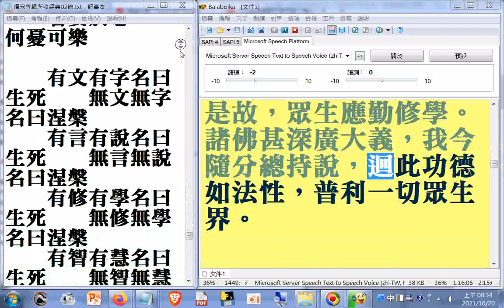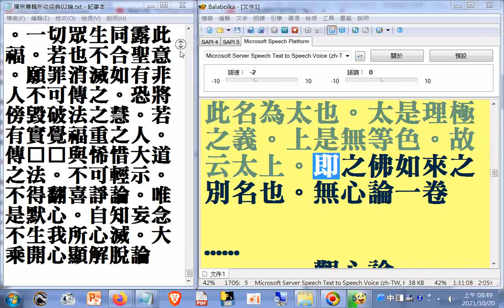電腦唸#大乘起信論（馬鳴菩薩 造）+南天竺菩提達摩禪師觀門（菩提達摩 製）+無心論（菩提達摩 製）--禪宗專輯(部分)(十大專集02論)(部分讀音有誤，請見諒)